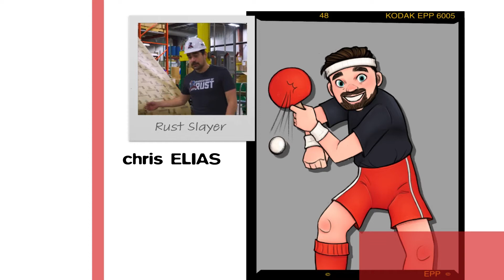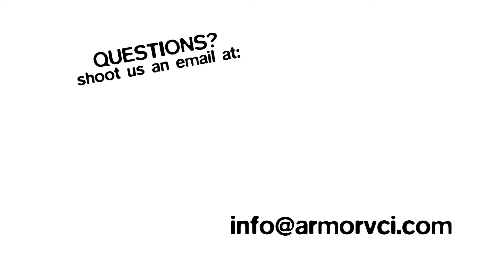How Much Does Rust Cost? – The Rust Iceberg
This is Arrusted Development, a Youtube series created by Armor Protective Packaging! In each episode, we'll be covering how to prevent rust and how to remove rust in a clean, safe, and easy way using VCI (Vapor Corrosion Inhibitors). We give these guys two minutes to chat, and the result is FAST talking FACT talking about rust.

0:00 Intro
0:37 Overview Of Rust Issues
0:59 How Much Does Rust Cost?
1:21 Rust Iceberg: Visible Costs
2:18 Rust Iceberg: Invisible Costs

We’re ERADICATORS OF RUST and we do whatever we can to take the work out of your workday. The ARMOR team takes the business of rust prevention and rust removal very seriously and we apply that same commitment to the ‘business’ of fun.